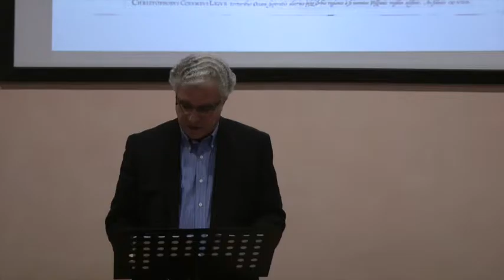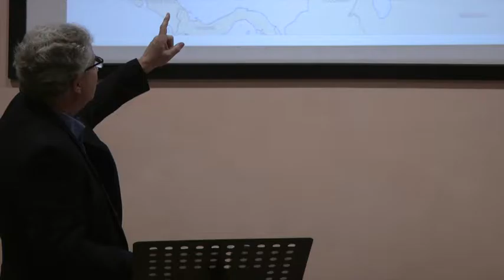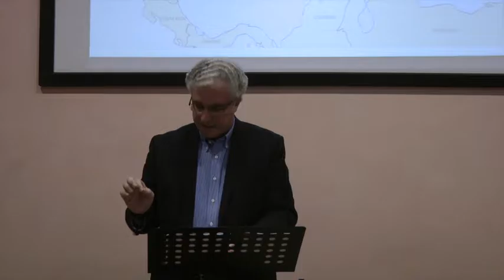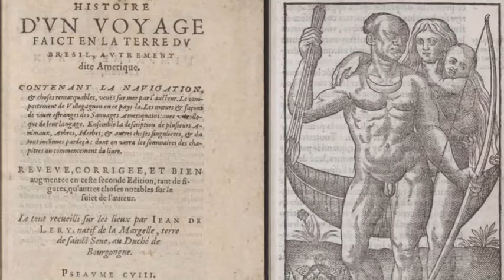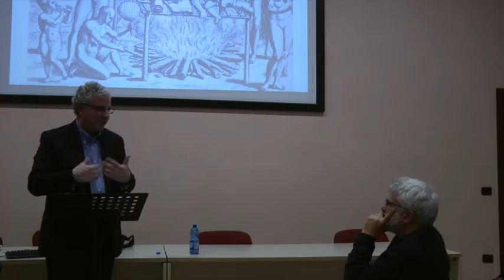VIULectures 2015: Cannibals, Christians, and the Ethnographic Imagination, J. Martin, Duke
VIU Lectures | 2.15: "Cannibals, Christians, and the Ethnographic Imagination: Montaigne and his Contemporaries", by  Prof. John Jeffries Martin, Duke University, 18 November 2015.
Lecture + open discussion from min. 45.40.